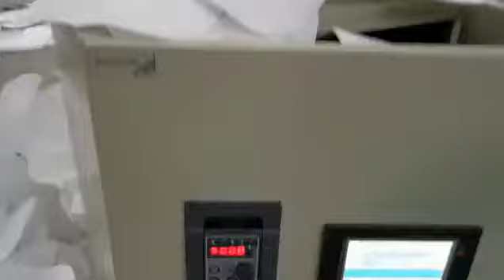semi automatic N95 mask cutting machine